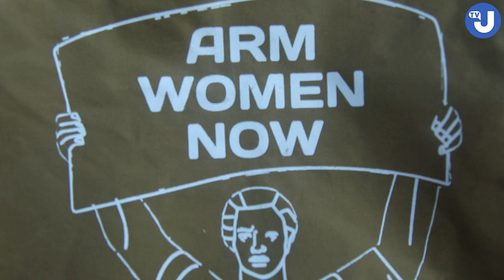Презентація оновленої військової форми для жінок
«Форма має значення!» - під такою назвою відбулось тестування зразків жіночої польової форми, яка на фінальному затверджені у Міноборони України і буде запроваджена для жінок-військових.

Тестування жіночої уніформи пройшло завдяки соціальній ініціативі «Arm Women Now», яка тісно співпрацює з підрозділами ЗСУ, Нацгвардії, Нацполіції та Державної прикордонної служби.

Вони забезпечують Захисниць на передовій зручною та комфортною жіночою польовою уніформою з початку повномасштабної війни. Так, так форму безкоштовно отримали понад 4500 тисяч жінок-військових.

Це перша в Україні соціальна ініціатива, яка підняла питання гендерного забезпечення в армії та домоглася прийняття на рівні Міністерства оборони України технічної документації на пошиття спідньої білизни для жінок-військових на основі наших розробок.

війна, форма, ЗСУ, військові, жінки

відео: Укрінформ
автори: журналіст - Ірина Любімова,
оператор, монтаж - Євген Любімов